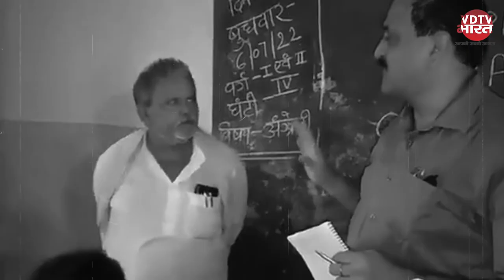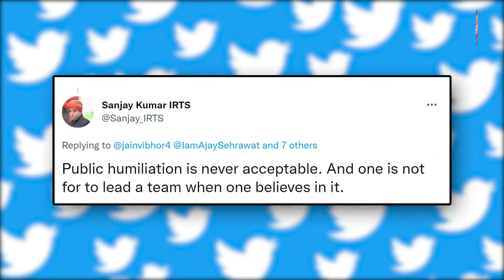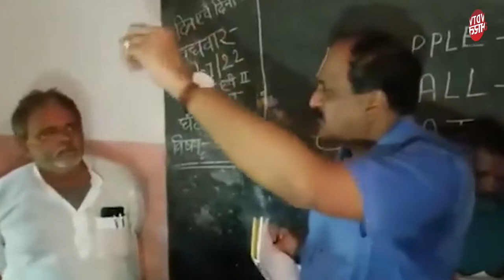Lakhisarai में हेडमास्टर से बुरा बर्ताव DM को पड़ा भारी | Bihar Latest News | Viral Video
हेडमास्टर का कुर्ता पजामा पहनना DM को इतना बुरा लगा गया कि वह छात्रों के सामने ही हेडमास्टर से आपत्तिजनक भाषा में बात करने लगे. छात्रों और कैमरे के सामने ही डीएम, हेडमास्टर पर चिल्लाने भी लगे. इसका वीडियो वायरल होने के बाद कई IAS और IPS अधिकारियों ने भी ट्वीट कर DM पर कार्रवाई की मांग की है.